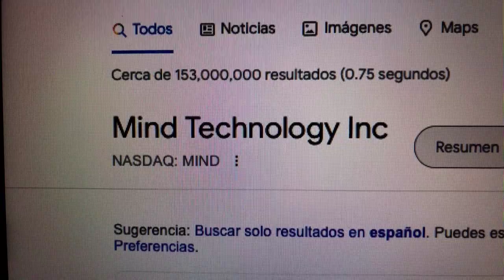🔴 Datos Sobre El Comercio De Acciones De Mind Technology Inc MIND 🔴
Mitcham Industries, Inc. se creó en 1987 y ahora tiene su sede en Huntsville, Texas. La empresa comercializa equipos geofísicos y de otro tipo a contratistas de adquisición de datos sísmicos que realizan estudios en áreas terrestres, pantanosas y marinas, tanto en aguas poco profundas como profundas.